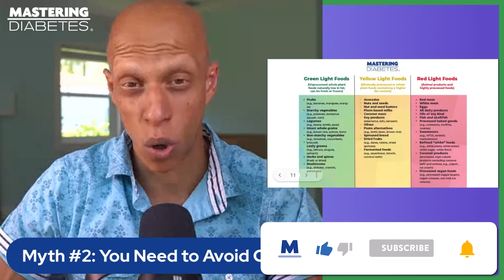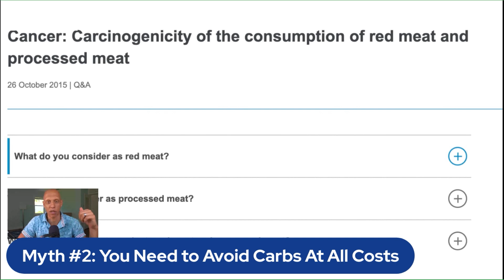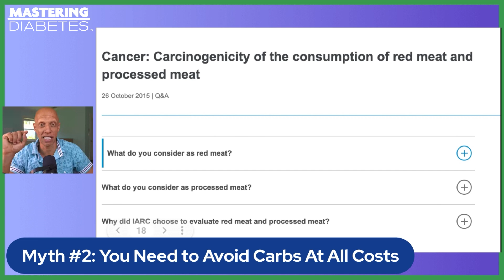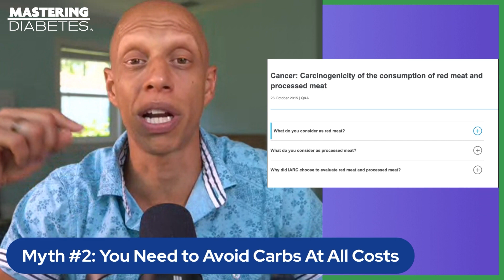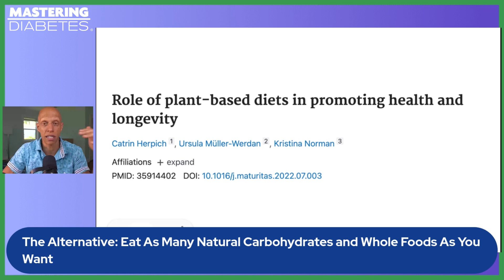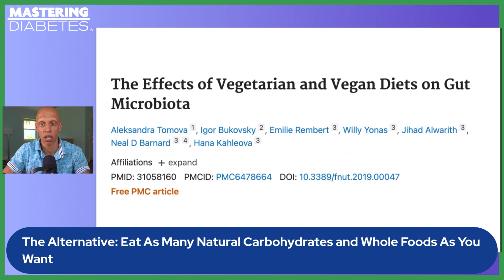Are Carbs BAD For Weight Loss? | Mastering Diabetes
Ready to uncover the truth about carbs and transform your health? Unlock the truth about good and bad carbohydrates and their impact on your health as Cyrus Khambatta debunks common carbs myths, especially within the keto and carnivore communities.

Explore the dangers of refined carbs, their link to chronic diseases, and the benefits of choosing whole carbohydrates from fruits, vegetables, legumes, and whole grains. Uncover how they promote weight loss, heart health, increased energy, and more.

Delve into the risks of meat-heavy diets and embrace a plant-based, low-fat, whole-food approach. Experience the transformative power supported by scientific research, elevating your overall well-being.

Check out this video and take advantage of this opportunity to unlock the truth about carbs, revitalize your health, and embark on a delicious, satisfying plant-based journey.